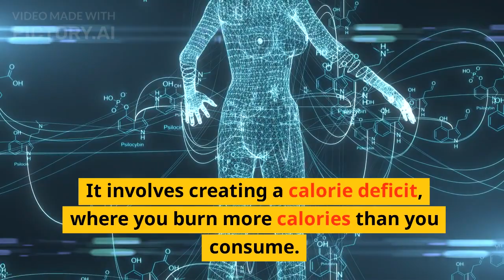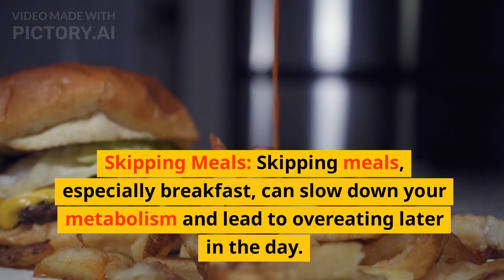5 mistakes to avoid in Weight loss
Weight loss is the process of shedding excess body fat to attain a healthier and more balanced weight. It requires a combination of a calorie-controlled diet and regular physical activity. By creating a calorie deficit, where you burn more calories than you consume, the body starts utilizing stored fat for energy. Sustainable weight loss involves adopting healthier eating habits, focusing on nutrient-dense foods, and avoiding extreme diets. Regular exercise boosts metabolism, promotes fat burning, and improves overall well-being. Remember, successful weight loss is a gradual journey, emphasizing lifestyle changes rather than quick fixes, to achieve lasting results and better overall health.
Goli Apple Cider Vinegar Gummy Vitamins
Goli Ashwagandha & Vitamin D Gummy
Goli SuperGreen Vitamin Gummy
Goli Immune Vitamin Gummy
Goli Dreamy Sleep Gummy